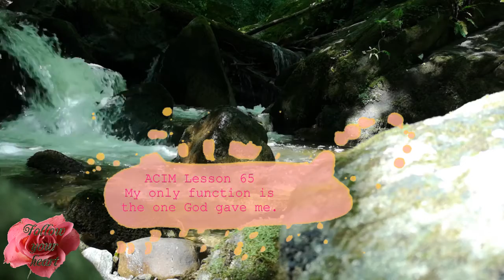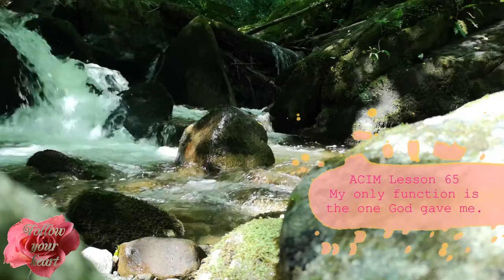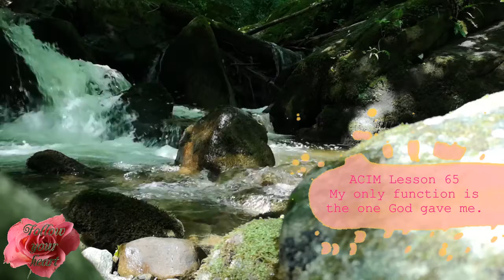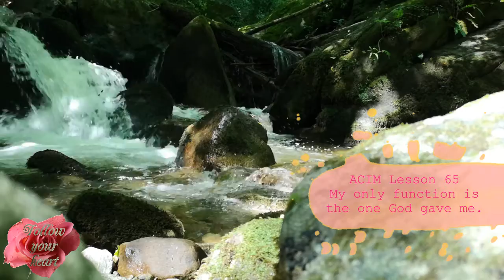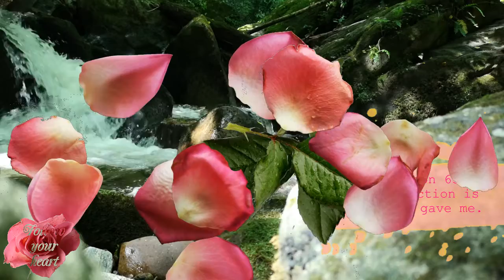Meditation 💜 ACIM Lesson 65 (15 minutes)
Lesson for today is:

💜 LESSON 65

 My only function is the one God gave me.

Lovely day!

Ly❤️
   Kateja